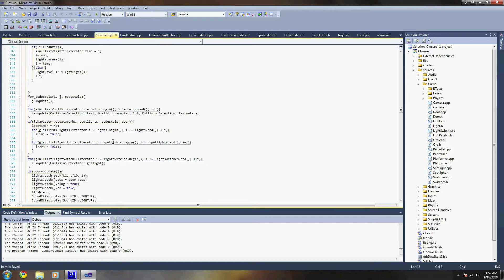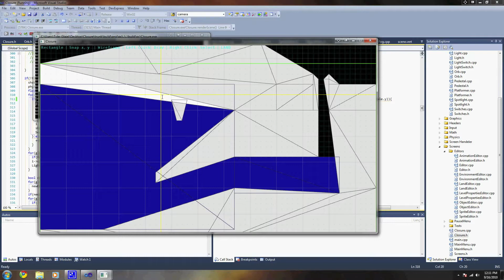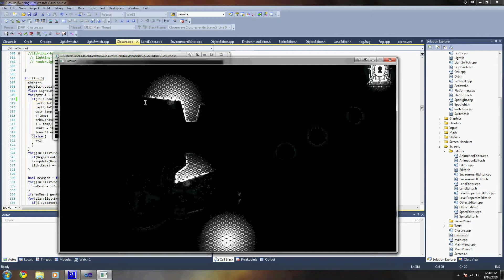Closure: The Birth of a Level: Episode 1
A time lapse of me designing a level for Closure. Coming up in Episode 2: Jon makes the level pretty.